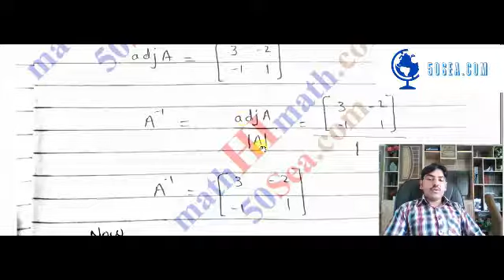10 General Exercise 6 5 Question 3